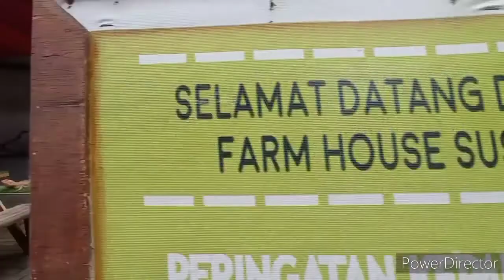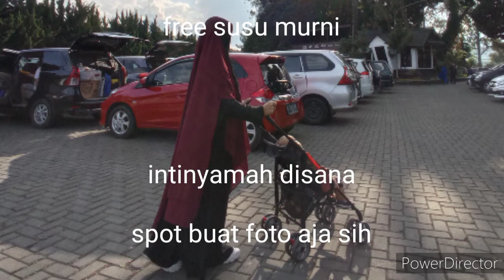Review Farmhouse Lembang |pegang anak sapi | ada apa di farmhous lembang Bandung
cumabikut nyimpen video kenang kenangan buat azzam besar nanti,